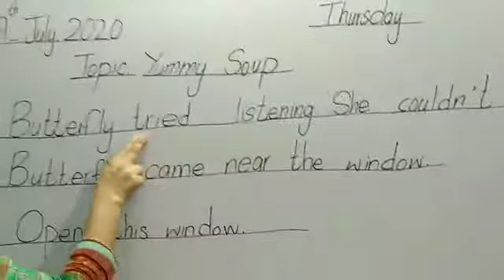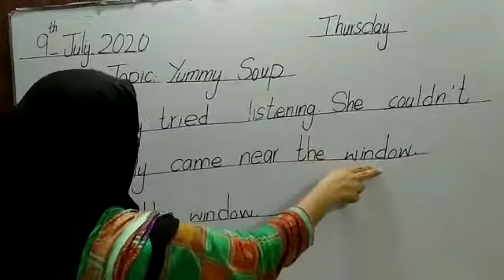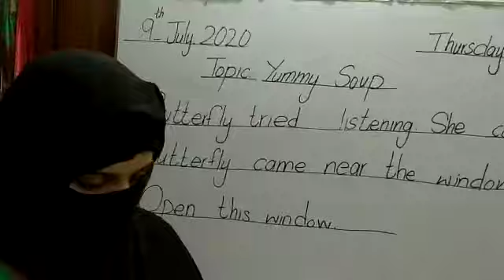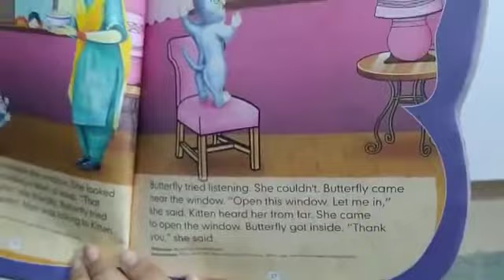English lesson, yummy soup, page 27, Pre year 3